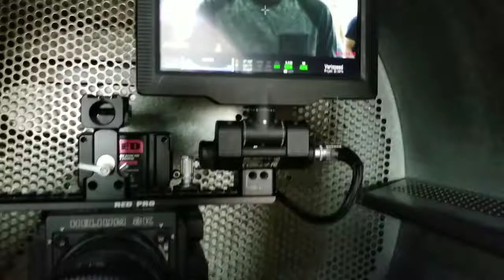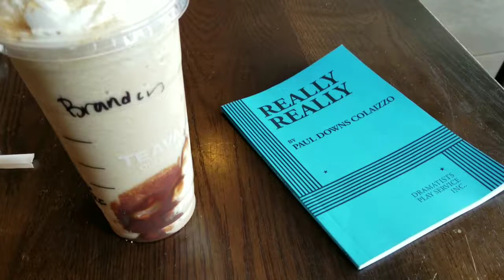BT VLOG 053 Making a music video with Malia Vibes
Music video with Malia vibes!  Also don't play with geo tags!

I appreciate all of the feedback. Thank you for ALL of your love and support.

Brandon Thomas is an Actor, Producer, Director and Writer. Here is his very own movie “All Part of the Game” Check it out!!